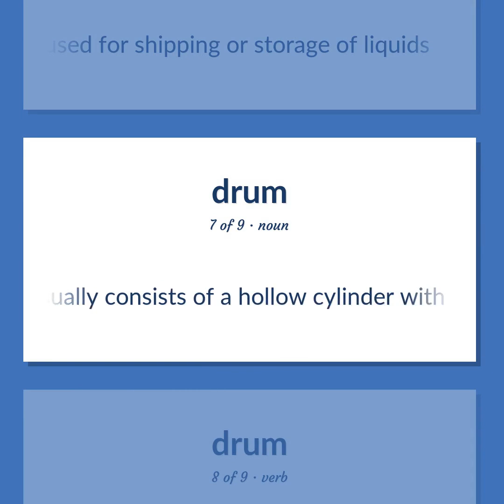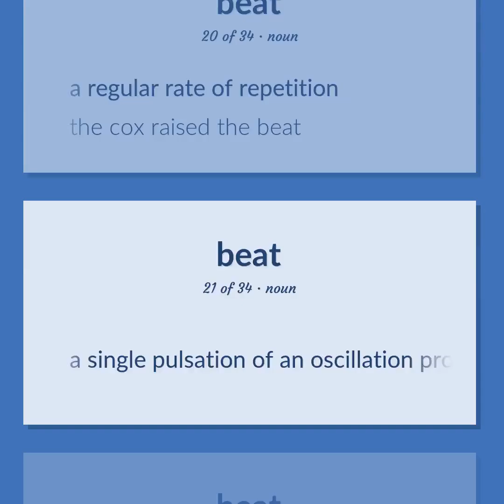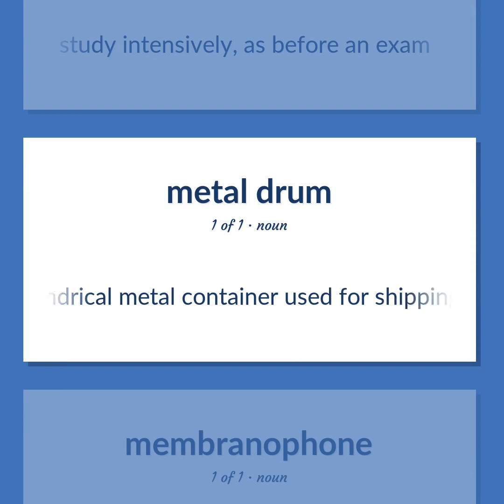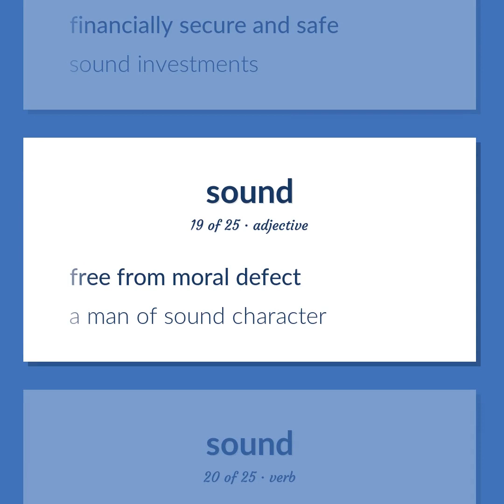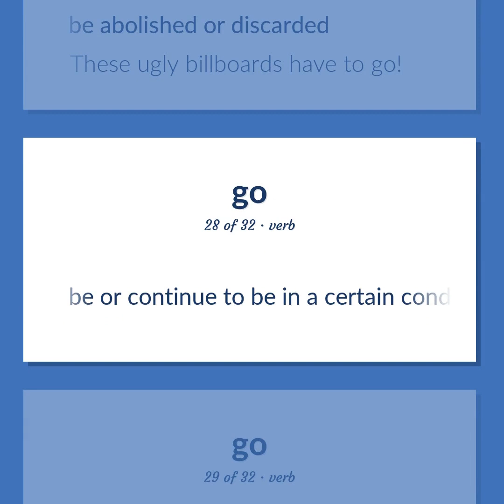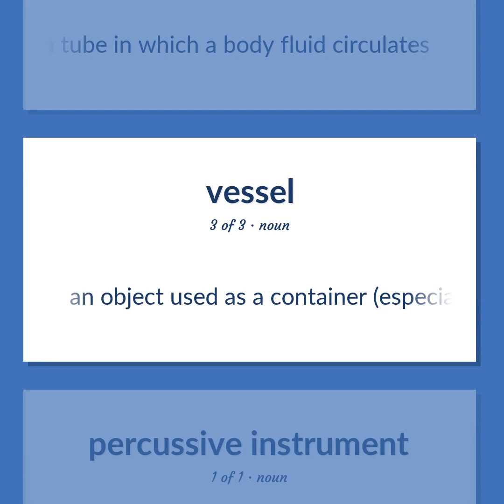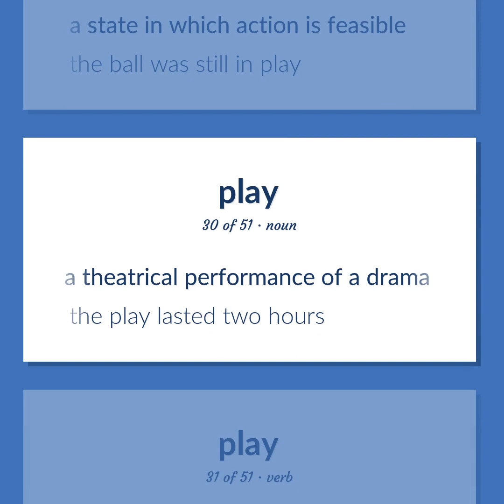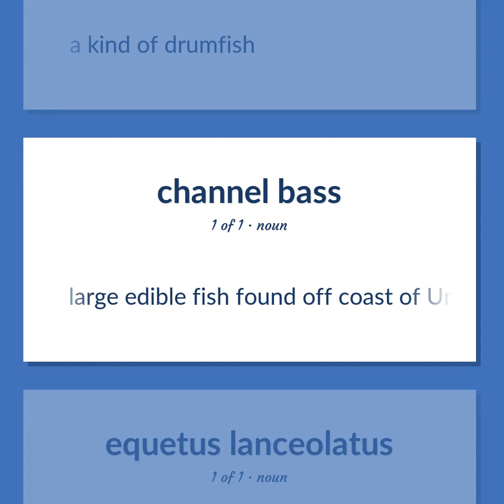Drums - 221 English Vocabulary Flashcards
DRUMS meaning. Following our free educational materials, you learn English in a great way with ease and efficiency.